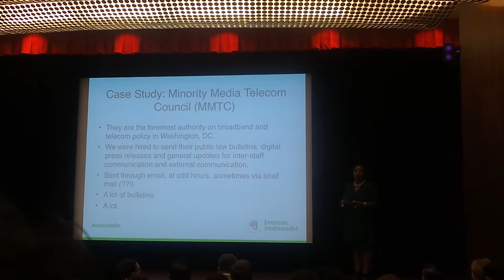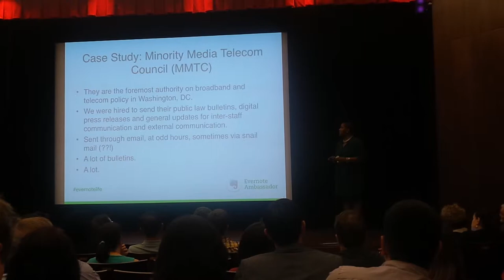Evernote Comes to NYC!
Hosted by Small Business Ambassador Lindsey C. Holmes